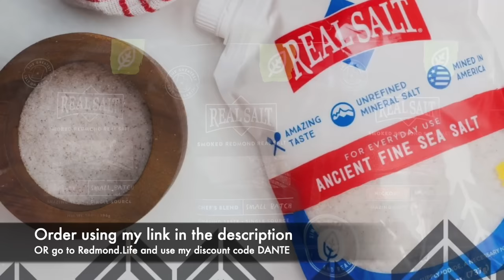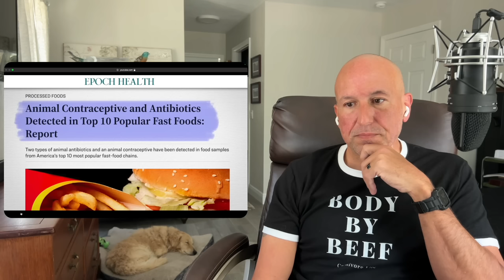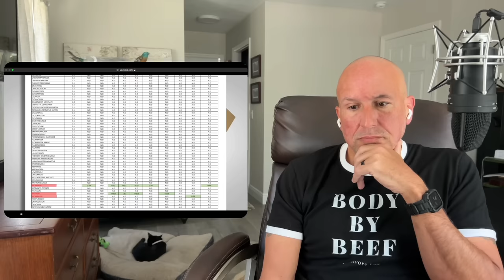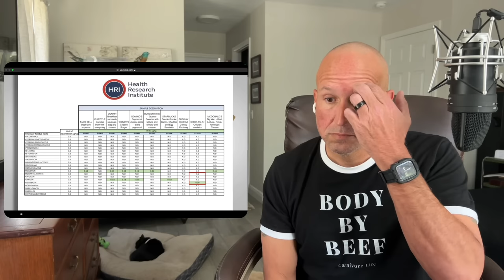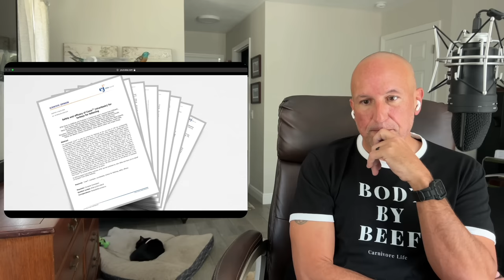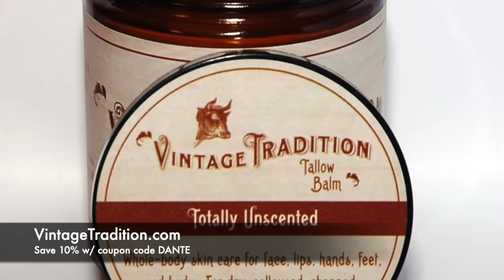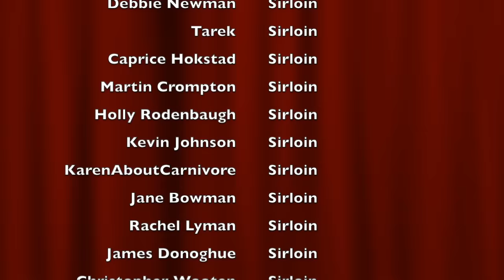A Carnivore Review of "Contraceptive Drug Found in Fast Food"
BLOOD GLUCOSE/KETONE TEST SUPPLIES I USE:
Keto Mojo Test Meter
Extra Test Strips
Extra Lancets

COOKING ACCESSORIES I USE:
OXO Mess-Free Salt Grinder
7 Quart Black Oval Slow Cooker by Crock-Pot

SUPPLEMENTS I CURRENTLY TAKE:
Zen Haus Iodine
D3 w/ K2
Douglas Labs DHEA

Audio credit for “grease or fat” outro: Grandmas Boy movie, 2006